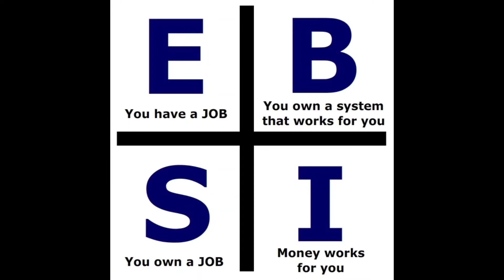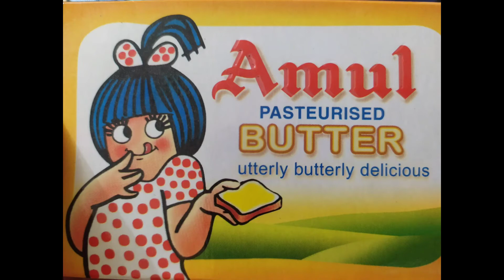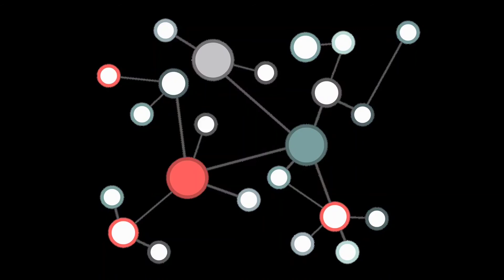ESBI kya hota hai | what is ESBI Quadrants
in this video we will discuss what is Esbi model
why rich are getting rich and poor are getting poor
is video me jaanege ki hume business karte time kya knowlege honi jaruri
hai tabhi ham ek boht bada business kar sktr hain